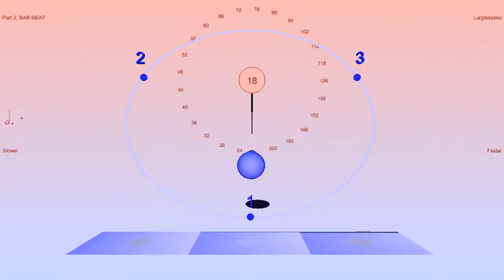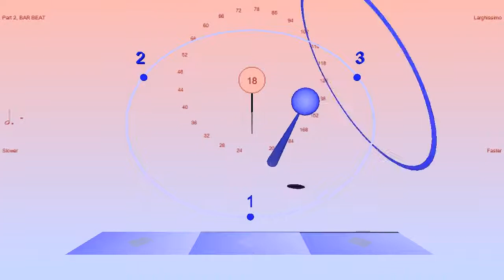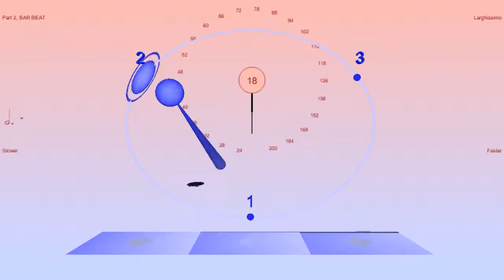Mars gravity for centrifuge as 3/4 at 54 bpm - artificial gravity experiment - Bounce Metronome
This is for my new artificial gravity article on Science20. If you turn around at 18 rotations per minute and hold your arms out, then your hands, if about a meter away, will experience an additional outwards force of about Mars Gravity.  This video shows an easy way to turn at 18 rpm - set your metronome to 54 bpm and turn round once every 5 ticks (for musicians: once every measure of 3/4)..

I'm in the middle of writing this up as an article, which will link to this video or embed it when finished.